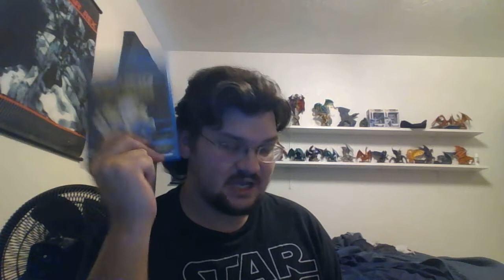Vlog: No More, Bethesda!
Edit: After doing some research, I found that the Fallout 4 Pip-Boy Edition was originally sold for approx. $150.00.

Edit 2: I realize now that Canvas is nowhere near as expensive as I initially thought. Funny enough, this hurts Bethesda's claim even more.